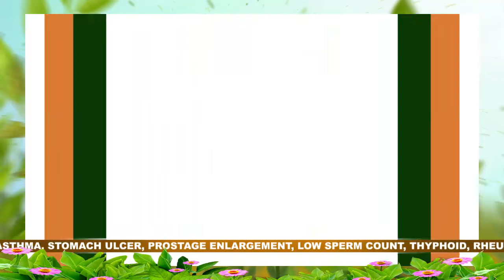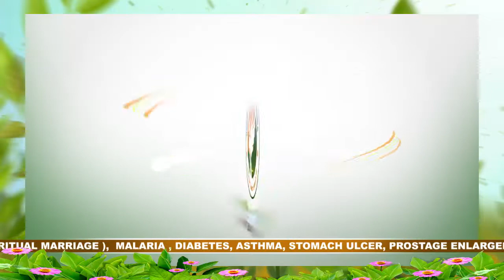ANGELIC LADY ON HOW TO SOLVE HEAD ACHE USING NATURAL HERBS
HOW TO SOLVE HEAD ACHE USING NATURAL HERBS